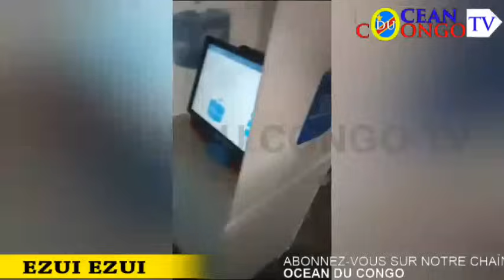AYI D KADIMA AZOKIMA BAKANGELIYE NZELA TSHANGU YA MAFA BOZUA BA TRICHERIE YA FELIX POPULATIONATC64